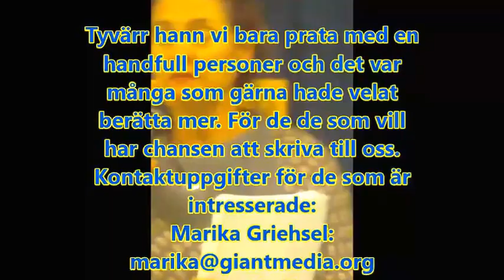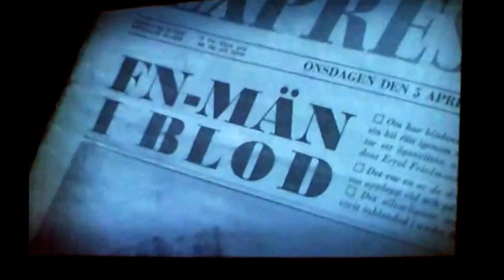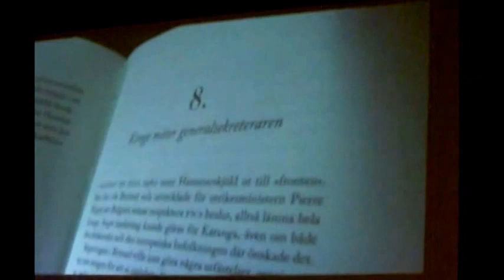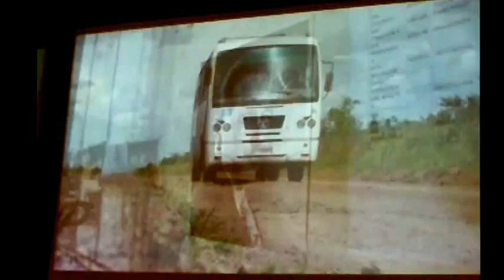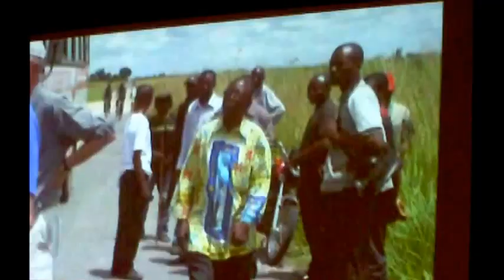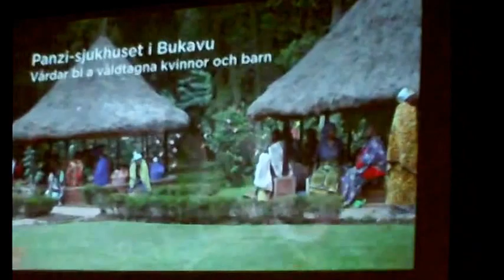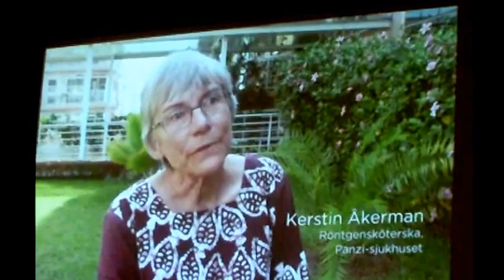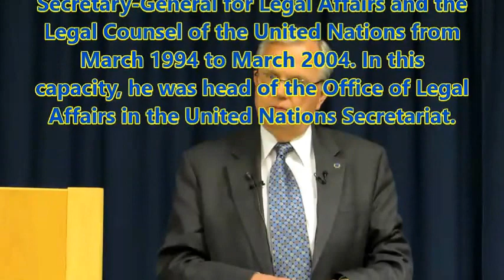Presentation av ny film om Kongo-krisen vid FN-veteranerna Kongo Årsmöte 2013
UPPMANING till KONGOVETERANER
Se till att era berättelser från Kongo-tiden kommer med i den kommande filmen.
Katarina Hellberg skriver:
...Jag vill från filmteamets sida tacka så mycket för senast och för det fina mottagande vi fick. Intressant, trevligt och gott och många spännande möten och viktiga historier som vi fick ta del av.
Det vore toppen om ni via era utskick eller på annat sätt ville vidarebefordra våra mailadresser så att de som vill har chansen att skriva till oss. Tyvärr hann vi bara prata med en handfull personer och det var många som gärna hade velat berätta mer.
Filmen som är ämnad för SVT är en samproduktion mellan Föreningen Armé-, Flyg- och Marinfilm (AMF) och Deep Sea Productions. Nästa månad ska vi presentera det vi filmat hittills för SVT och hoppas få ett svar under sommaren/till hösten. Då hör vi givetvis av oss.
Regissör: Marika Griehsel, Giant Media
Research: Katarina Hellberg, Dixit International
Foto: Mikael Hedlund och Mats Karlén, Mirakelfilm
Producenter: Peter Nordström, AMF och Lasse Rengfelt, DSP
Exekutiv producent: Malcolm Dixelius
Kontaktuppgifter för de som är intresserade:
Katarina Hellberg
Dixit International